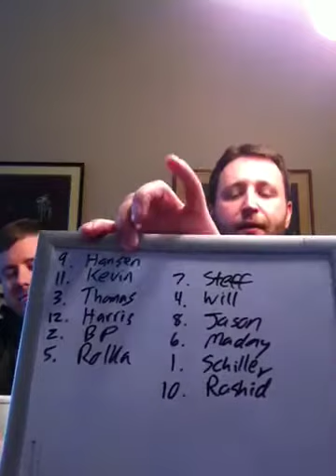2012 baseball draft order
I'm going to win the league.